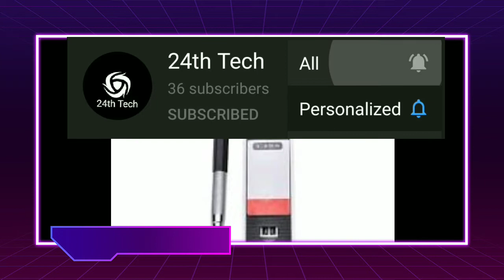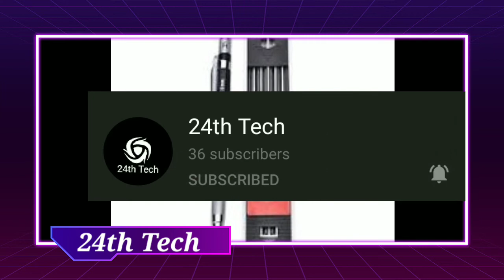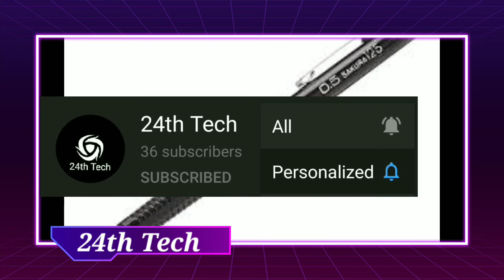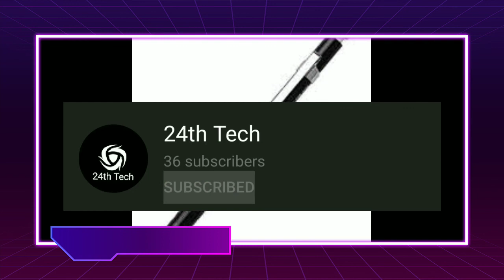Intresting facts about Pencils | in Tamil | 24th Tech | தமிழில் | Information | mechanical pencils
Here are some information and Intresting facts about pencils

1. On average a pencil can be sharpened 17 times, draw a line 35 miles long and can write approximately 45,000 words.

2. An average size tree will make approximately 300,000 pencils.

3. Thomas Edison had his pencils specially made to be thicker than the average pencil.

4. Graphite was discovered in large and pure quantities near Cumbria in the early-mid 1500s. As well as its use in pencils, it was also found to be very useful for marking sheep.

5. Although the contents of a pencil is referred to as ‘lead’, pencils do not actually contain any. In fact most pencils contain a mixture of graphite and clay.

6. Other materials used in pencils can vary from charcoal to carbon.

7. In 1822 the mechanical pencil was patented. Developed by British developers the company prospered until 1941, when it was then hit by bombs during World War Two.

8. More than half of all pencils come from China, with factories turning out 10 billion pencils which is enough to circle the earth more than 40 times.

1. There is no risk of lead poisoning if you stab yourself (or someone else) with a pencil because it contains no lead — just a mixture of clay and graphite. Still, pencil wounds carry a risk of infection for the stabees, lawsuits for stabbers.

2. And bad juju for anyone linked to Watergate: In his autobiography, G. Gordon Liddy describes finding John Dean (whom he despised for “disloyalty”) alone in a room. Spotting sharpened pencils on a desk, Liddy fleetingly considered driving one into Dean’s throat.

3. Graphite, a crystallized form of carbon, was discovered near Keswick, England, in the mid-16th century. An 18th-century German chemist, A. G. Werner, named it, sensibly enough, from the Greek graphein, “to write.”

4. The word “pencil” derives from the Latin penicillus, meaning — not so sensibly — “little tail.”

5. Pencil marks are made when tiny graphite flecks, often just thousandths of an inch wide, stick to the fibers that make up paper.

6. Got time to kill? The average pencil holds enough graphite to draw a line about 35 miles long or to write roughly 45,000 words. History does not record anyone testing this statistic.

7. The Greek poet Philip of Thessaloníki wrote of leaden writing instruments in the first century B.C., but the modern pencil, as described by Swiss naturalist Conrad Gesner, dates only to 1565.

8. French pencil boosters include Nicolas-Jacques Conté, who patented a clay-and-graphite manufacturing process in 1795; Bernard Lassimone, who patented the first pencil sharpener in 1828; and Therry des Estwaux, who invented an improved mechanical sharpener in 1847.